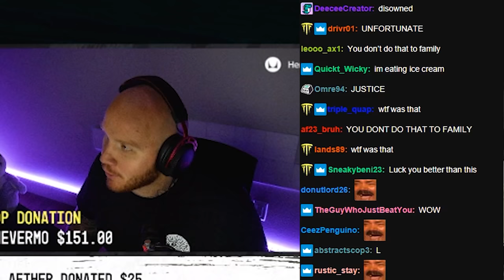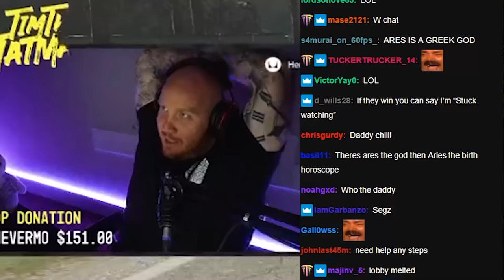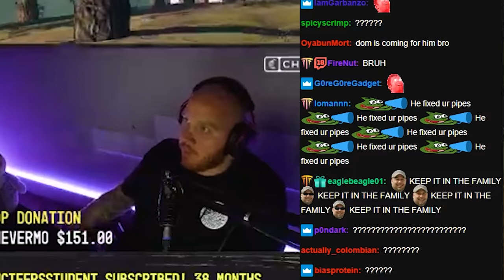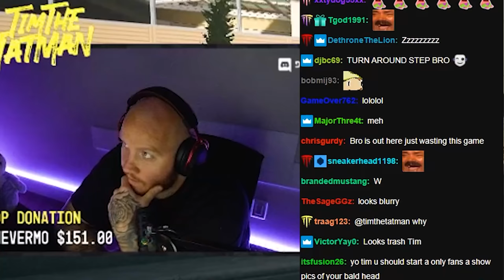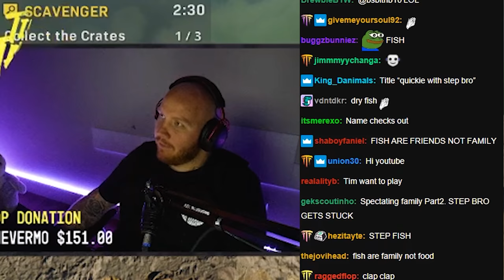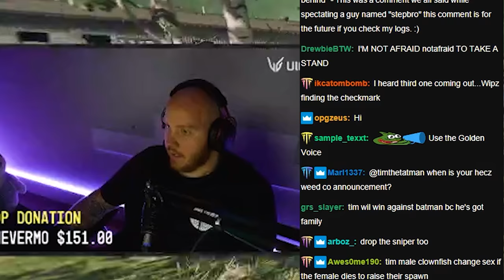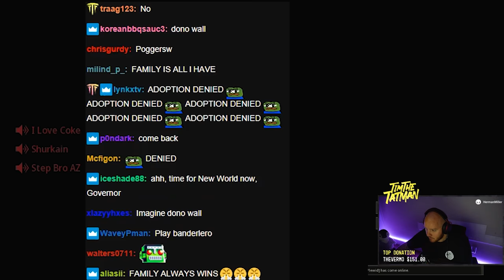I SPECTATED SOLOS... BUT ITS FAMILY (PT. 2 THE BETRAYAL)